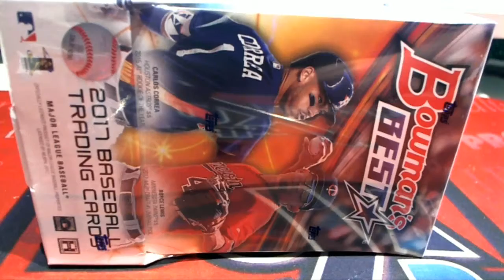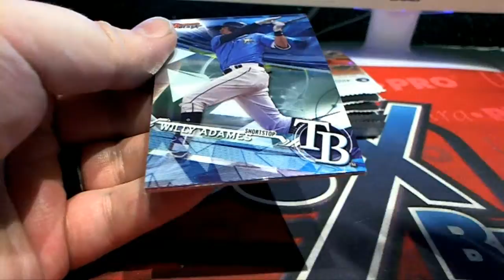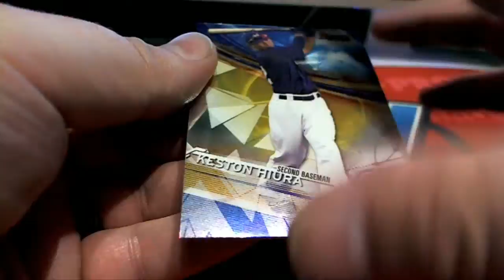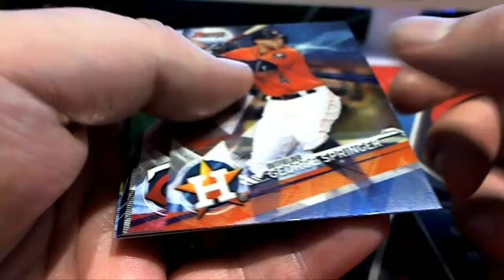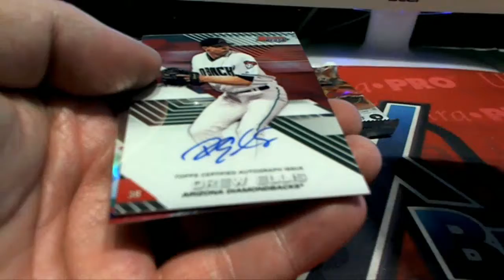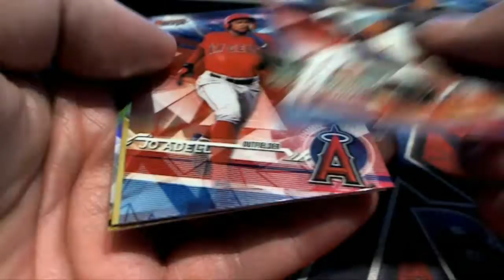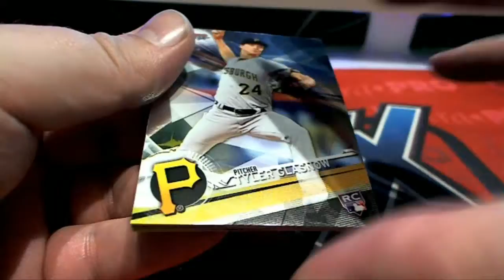2017 Bowmans Best Baseball ID 17BOWBEST195